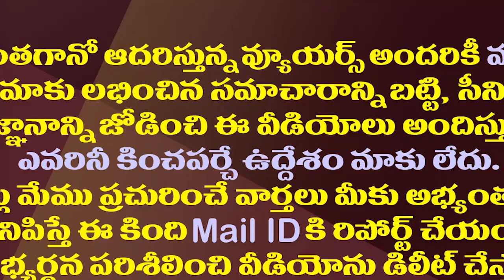రేవంత్ రెడ్డితో సూరీడు..అసలు ఏంటో ఆ కథ?| YSR Close Aide Sureedu To Walk With Revanth Reddy?